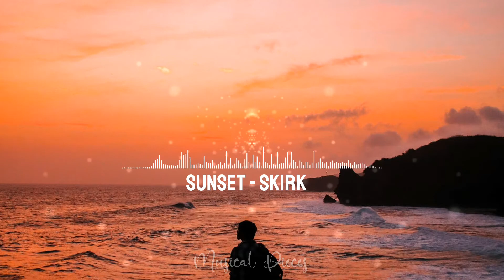Sunset – SKIRK (Copyright Free Music)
Copyright Free Music: Sunset – Saxophone Music | Best tropical house beats for vlogs, gaming, programming, party, etc.

Song: Relaxes
Author: SKIRK

We release hip hop beats, remix music, and powerful workout background music!

Tropical House Music, No Copyright, Copyright Free